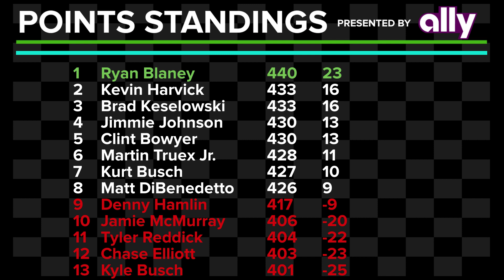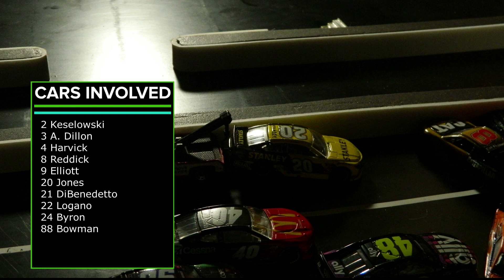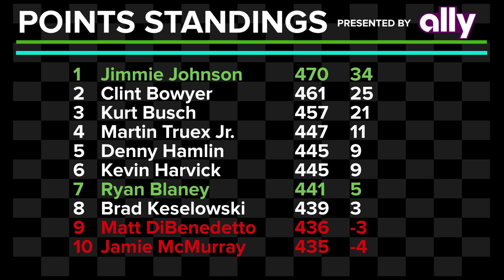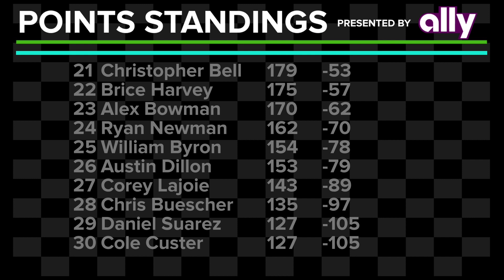MENARDS 200 - ACS11 Summer Showdown - Race 11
The ACS returns for the final stretch of races in Season 11! Menards sponsored drivers Matt DiBenedetto and Ryan Blaney both have prime starting positions to take it home for their sponsor at their home track. Who else will join Blaney in the Championship 8?